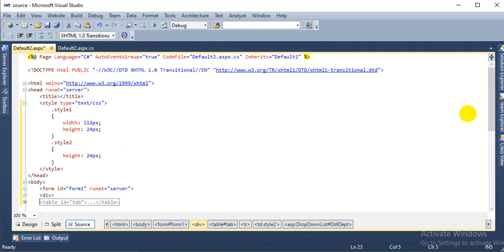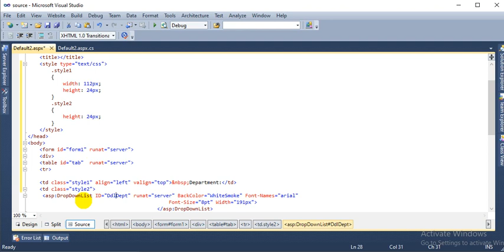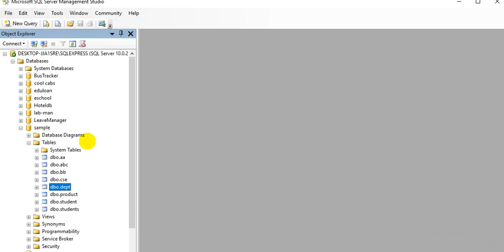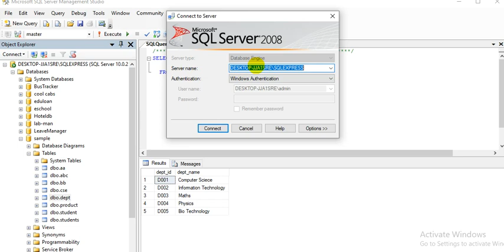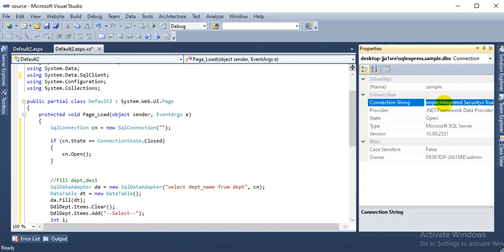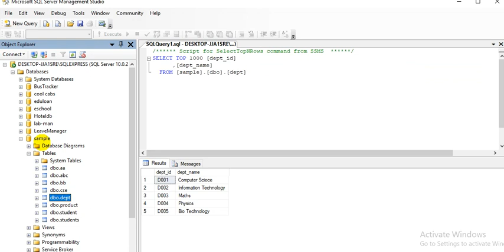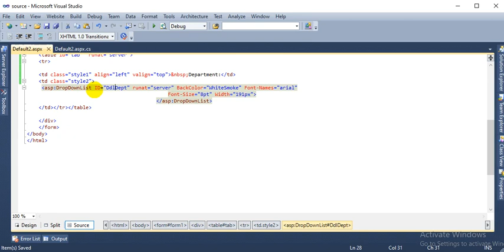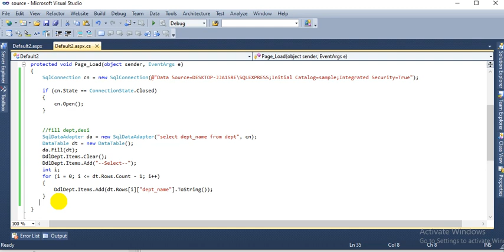How to load data to dropdown from database|Visual studio.net|C# Net| Asp.Net|concept for tamil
Dropdown list-Asp.net-C# Coding-Sql Sever database-Visual studio.net.

Hi friends! Welcome to pride tech 🙏 This tutorial for beginners (Tamil) how to learn language through Tamil 🔥.

Here attached the links for the complete concept about,